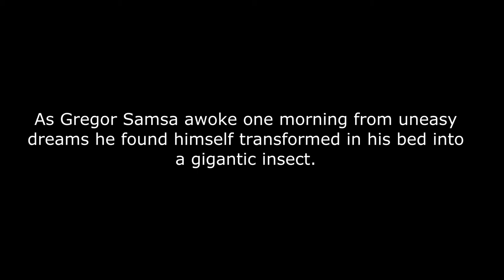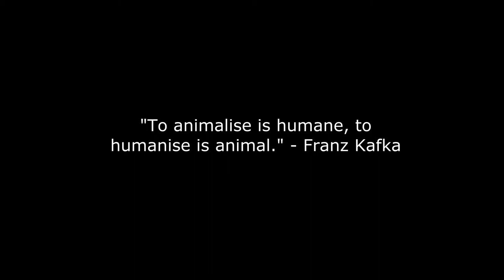The Metamorphosis: A montage of hissers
New roaches welcomed to the family. Bizarre & fun mashup video of pet Madagascar Hissing Cockroaches, Gromphadorhina portentosa, a psychedelic montage of hungry roaches eating an apple. Enjoy!